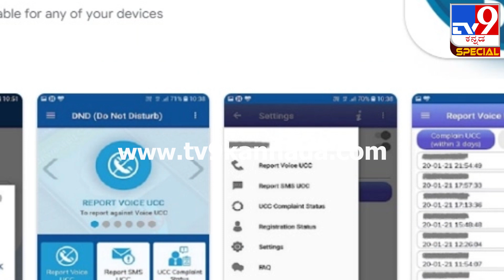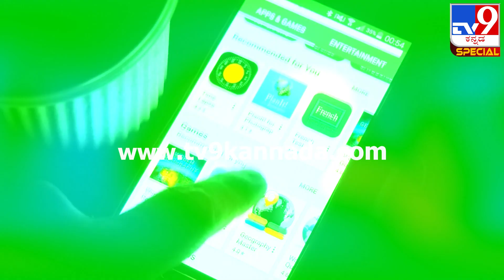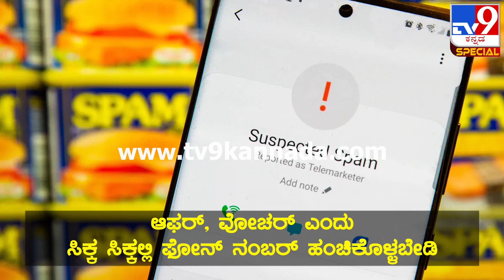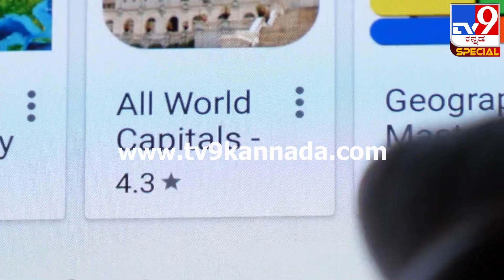Block Spam Calls: ಕಿರಿಕಿರಿ ಉಂಟುಮಾಡುವ ಟೆಲಿಮಾರ್ಕೆಟಿಂಗ್ ಕಾಲ್​​ಗಳಿಂದ ಮುಕ್ತಿ ಪಡೆಯಲು ಟ್ರಾಯ್ ಆ್ಯಪ್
ಯಾವುದೋ ತುರ್ತು ಸಂದರ್ಭದಲ್ಲಿ ಇರುವಾಗ ಫೋನ್ ಕಾಲ್ ಒಂದು ಬರುತ್ತದೆ. ಕ್ರೆಡಿಟ್ ಕಾರ್ಡ್ ಬೇಕಾ, ಕಾರ್ ಲೋನ್ ಬೇಕಾ ಎಂದು ಕೇಳುತ್ತಾರೆ.. ಹಾಗೆಯೇ ಮತ್ತೊಂದು ಕಾಲ್​ನಲ್ಲಿ ನೀವು ಲಾಟರಿ ಗೆದ್ದಿದ್ದೀರಿ, ಜಾಕ್​ಪಾಟ್ ಬಂದಿದೆ, ಕೆಲಸದ ಆಫರ್ ಇದೆ ಎನ್ನುತ್ತಾರೆ. ಹೀಗೆ ಸಾಗುತ್ತದೆ ಅನಗತ್ಯ ಕಿರಿಕಿರಿ ಕರೆಗಳ ಸರಮಾಲೆ.. ಅಂತಹ ಸಂದರ್ಭದಲ್ಲಿ ನಾವು ಏನು ಮಾಡಬೇಕು? ಬೇಡದ ಕರೆಗಳನ್ನು ನಿಯಂತ್ರಿಸಲು ಸಾಧ್ಯವಾಗುತ್ತಿಲ್ಲವೇ? ಅದಕ್ಕಾಗಿಯೇ ಟ್ರಾಯ್ ಹೊಸ ಆ್ಯಪ್ ಒಂದನ್ನು ಬಿಡುಗಡೆ ಮಾಡಿದೆ. ಆ್ಯಪ್ ಬಳಸುವುದು ಹೇಗೆ ಮತ್ತು ಅದರ ಪ್ರಯೋಜನಗಳೇನು? ಇಲ್ಲಿದೆ ಮಾಹಿತಿ..

Credits: TechNews | igkiran kirankumarig /producer | dhanushkormbadaka /Uploader| manohar /Editor